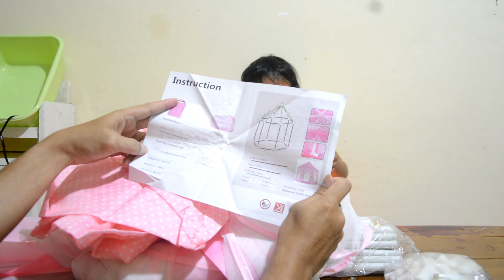Merakit Tenda Prince Princess Castle dan Buka Kinder Joy | Kids assembling princess tent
Kira dan Papa mencoba merakit tenda prince princess castle. Walaupun kelihatannya sederhana ternyata susah juga untuk membuatnya. Untungnya kira semangat sekali membantu papa merakit tenda tersebut..

Keseruannya tidak hanya sampai disitu, setelah tenda jadi kira lanjut dengan membuka surprise egg kinder joy.